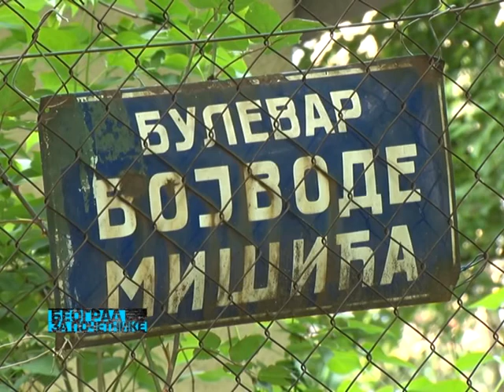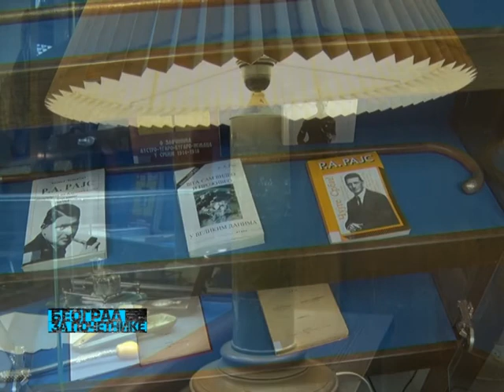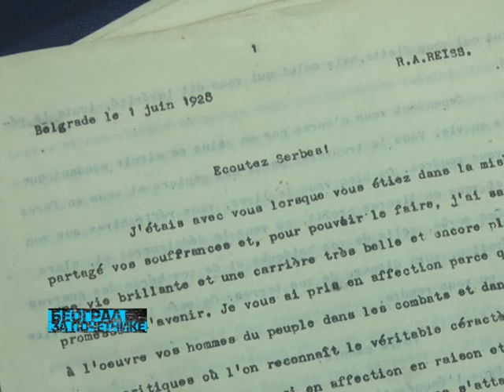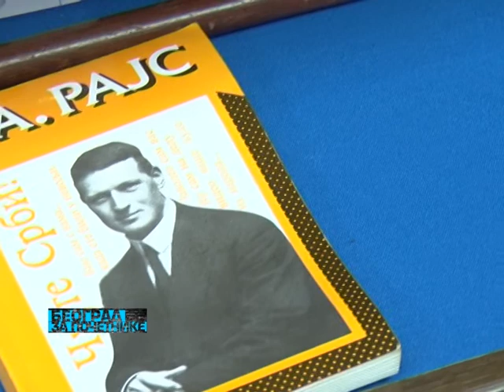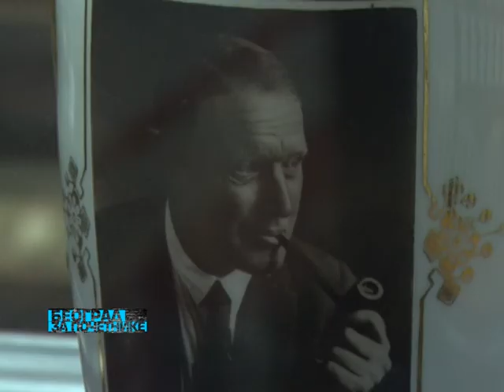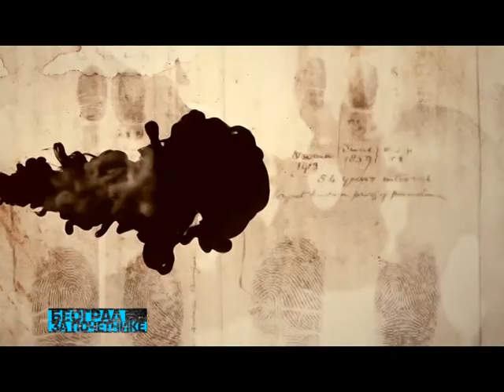"ČUJTE SRBI" - ARČIBALD RAJS - BEOGRAD ZA POČETNIKE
ŠVAJCARAC KOJI JE ZBOG SRBIJE ŽRTVOVAO SVE

 “… možda s više idealizma nego vi volim vašu zemlju, od koje ne očekujem ništa, i jer sam joj žrtvovao sve ono što čovek može da žrtvuje. A znate dobro, što se čovek više žrtvuje za nekoga ili nešto, to mu je privrženiji”, ovako se “svojim” Srbima obraćao Švajcarac koji je Srbiju toliko zavoleo, da je zbog nje žrtvovao i uglednu profesorsku karijeru na Univerzitetu u Lozani, i imetak, i porodicu sa kojom je prekinuo svaki kontakt, jer je u Velikom ratu stao na srpsku stranu. Srbiji je žrtvovao čak i svoje srce! Po ličnoj želji, iz pijeteta prema hrabrom srpskom vojniku, srce mu je pohranjeno u urni na Kajmakčalanu, čuvenom poprištu najžešćih bitki na Solunskom frontu, a on sahranjen po pravoslavnom obredu na Topčideru.

Arčibald Rajs (nem. Rudolph Archibald Reiss; Hauzah, Baden, 1875 — Beograd, 1929), taj bogati ugledni Švajcarac nemačkog porekla, dendi sa svetskom karijerom vodećeg kriminologa i renomiranog univerzitetskog profesora, koji je predsedavao pretečom današnjeg Interpola, došao je u Srbiju službeno, zaljubio se u dušu srpskog naroda i postao srpski dobrovoljac. Sa Moravskom divizijom pregazio je Albaniju i učestvovao u proboju Solunskog fronta, na Dobrom polju, u Makedoniji.

„Narod vam je hrabar i njegova hrabrost često seže do junaštva. Mogu to s pravom da kažem jer sam gledao vaše vojnike, a oni nisu bili ništa drugo do sam narod, u skoro svim bitkama velikog oslobodilačkog rata. Video sam i povlačenje preko Albanije, kada su vam se mnogi seljani i varošani nadmetali u junaštvu sa vojnicima, vojnicima koji su stigli na Krf tek kao ljudske senke i od kojih su mnogi na večnoj straži u morskim dubinama... Video sam i vaše ranjenike u pokretnim bolnicama i na operacionim stolovima. Retko bi im se jauk, pa ni jecaj, oteo iz usta, a često ih, (naročito u početku rata), usled nedostatka narkotika nisu ni uspavljivali“. (Arčibald Rajs – Čujte Srbi)

Po završetku Prvog svetskog rata odlučuje da se ne vraća na Institut za naučnu policiju u Lozani, koji je osnovao 1909, već ostaje u Beogradu. Svoj dom koji je na Topčideru sagradio u stilu srpske seoske kuće, nazvao je – Dobro polje. Opet iz ljubavi prema običnom srpskom čoveku iz naroda – što ga je najviše privolelo da ostavi život na visokoj nozi i udobnu karijeru doktora nauka i kriminologa u neutralnoj Švajcarskoj, i da svoju sudbinu isprepleće sa tegobnom, ratnom sudbinom srpskog naroda.

Vaš narod zna za samilost i ponekad  je takav u trenucima kada se čovek ne nada da će kod njega naći tu lepu ljudsku osobinu. Koliko sam, tako, puta u toku rata gledao kako dovode zarobljene neprijateljske vojnike iznurene od  gladi i, umesto da te ljude, koji su im spalili kuće i masakrirali žene i decu, zlostavljaju, vaši vojnici bi se smilovali nad njihovom sudbinom i davali im poslednje parče hleba iz džepa. Narod vam je "ponosan" ali ne i ohol...
...Najzad, vi ste bistar narod, jedan od najbistrijih koje sam za života video. Shvatate brzo i pravilno. Sa svojom inteligencijom i prirodnim bogatstvima tla, morali biste imati jednu od glavnih uloga u Evropi. Vaše mane, pogotovo mane onih koje vi nazivate svojom „inteligencijom" sprečavaju vas da to postignete.       (Arčibald Rajs – Čujte Srbi)

Sve je počelo kada je Arčibalda Rajsa 1914. srpska vlada sa premijerom Nikolom Pašićem pozvala da kao neutralni, vodeći evropski stručnjak i forenzičar istraži i dokumentuje ratne zločine austrougarske i nemačke, a kasnije i bugarske vojske nad srpskim civilnim stanovništvom. Najviše zločina činila je austrijska vojska tokom napada Austrougarske na Srbiju i povlačenja vojske preko Mačve 1914.

gošća "Beograda za početnike" - dr Renata Samardžić, istoričarka umetnosti, kustoskinja spomen-sobe Arčibalda Rajsa, Kriminalističko-policijski univerzitet

Nebojša Damjanović, istoričar,

autorka: Smiljana Popov

snimatelj: Nenad Surčulija

montaža: Igor Vladisavljević Fič

BEOGRAD ZA POČETNIKE, Tv Studiob, godina proizvodnje 2015.